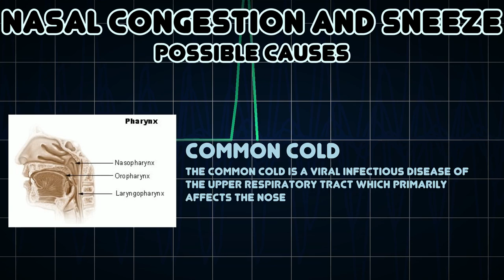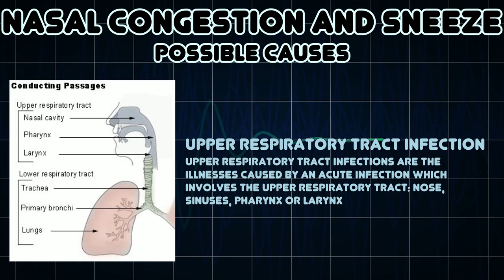Nasal congestion and Sneeze (Medical Symptom)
Possible causes of Nasal congestion and Sneeze (Medical Symptom)

Nasal congestion is the blockage of the nasal passages usually due to membranes lining the nose becoming swollen from inflamed blood vessels
A sneeze, or sternutation, is a semi-autonomous, convulsive expulsion of air from the lungs through the nose and mouth, usually caused by foreign particles irritating the nasal mucosa